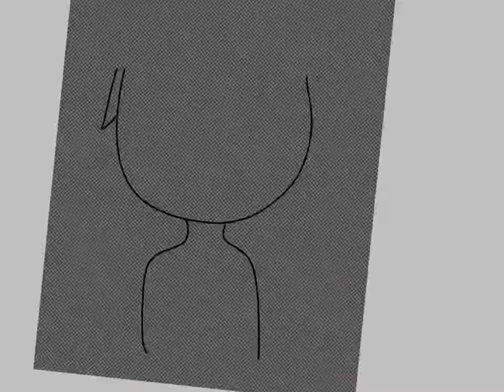Just normal Speedpaint [redraw of an old picture]